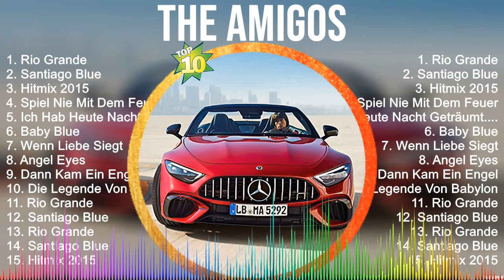The Amigos Greatest Hits ~ OPM Music ~ Top 10 Hits of All Time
[00:00:00] - 01. R̲i̲̲o̲̲ G̲ra̲̲nde̲̲
[00:03:24] - 02. S̲a̲̲nti̲̲a̲̲go̲̲ B̲lu̲̲e̲̲
[00:06:39] - 03. H̲i̲̲tmi̲̲x 2015
[00:12:25] - 04. S̲pi̲̲e̲̲l N̲i̲̲e̲̲ M̲i̲̲t D̲e̲̲m F̲e̲̲u̲̲e̲̲r
[00:15:38] - 05. I̲̲̲ch H̲a̲̲b H̲e̲̲u̲̲te̲̲ N̲a̲̲cht G̲e̲̲träu̲̲mt.
[00:18:34] - 06. B̲a̲̲by B̲lu̲̲e̲̲
[00:21:48] - 07. W̲e̲̲nn L̲i̲̲e̲̲be̲̲ S̲i̲̲e̲̲gt
[00:25:44] - 08. A̲̲̲nge̲̲l E̲̲̲ye̲̲s
[00:29:09] - 09. H̲i̲̲tmi̲̲x 2015